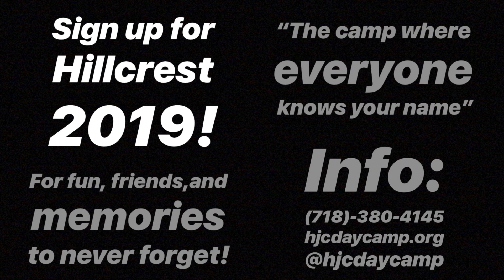Hillcrest Jewish Center Day Camp 2018